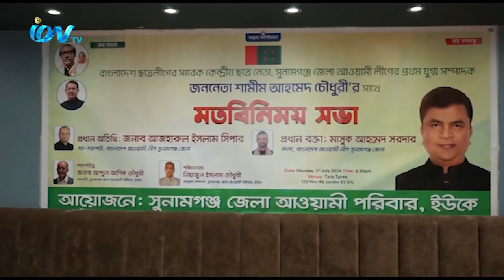জননেতা শামীম আহমেদ চৌধুরীর সাথে মতবিনিময় সভা অনুষ্ঠিত